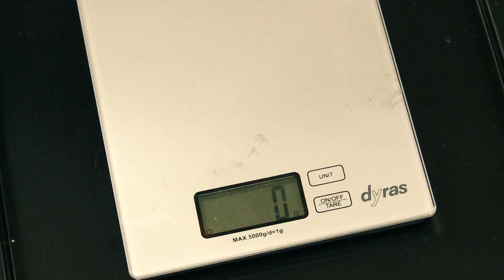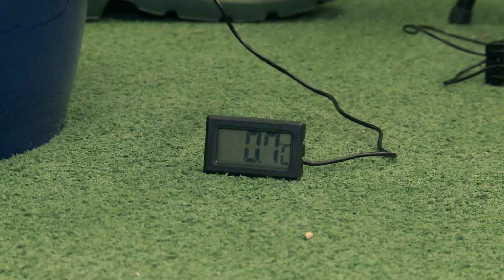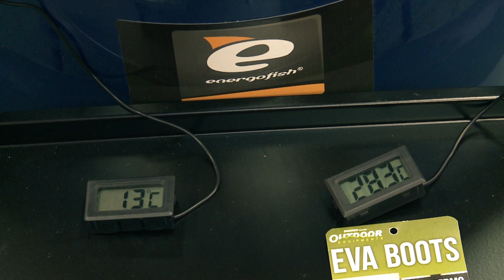Outdoor EVA csizmák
Lassan megérkezik a tél! Ha még nincs olyan csizmád, ami alkalmas a téli pecához, itt az idő, hogy beszerezd! A különleges EVA műanyagot 82% polietilén és 18% vinil-acetát alkotja, amihez megfelelő habosító adalék- és színezőanyag hozzáadásával a végeredmény egy egyedülállóan könnyű anyag lett.

Az EVA-ból készült csizmák legkiemelkedőbb előnyei a pillekönnyű súly, az abszolút vízállóság és a szín megőrzése. Mindemellett tökéletes hőszigetelő – még extrém alacsony hőmérsékleten is.

A Polar Boot csizma rendkívüli anyagának, és a belső thermo bélésének köszönhetően megvédi Önt akár a -20C-os hidegben is.